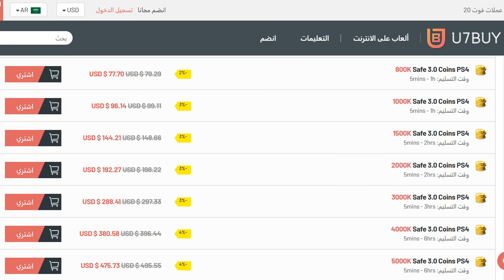تحدي فوت درافت الاحتفالات ..! رونالدو وزيدان ICON ..! فيفا 20 FIFA 20 I